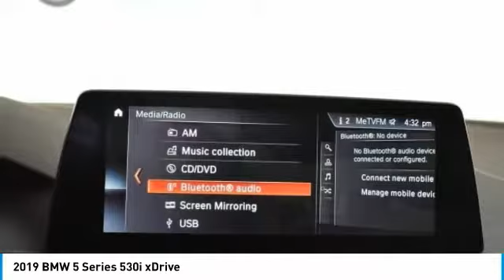2019 BMW 5 Series Schererville, Chicago, Gary, Lansing D19090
2019 BMW 5 Series 530i xDrive